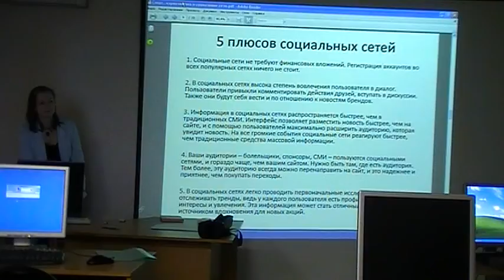Видеолекция А.Шалимовой. Плюсы социальных сетей.ч.1